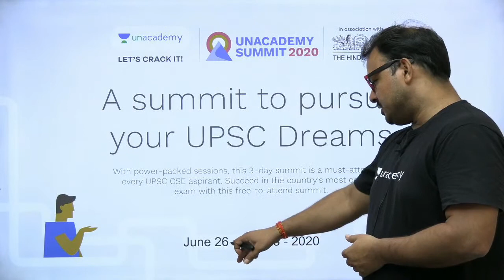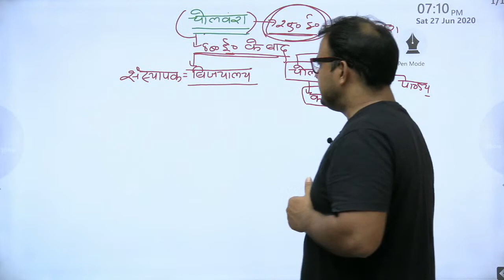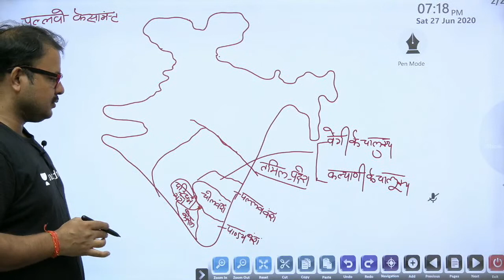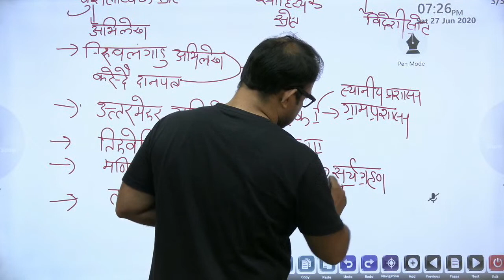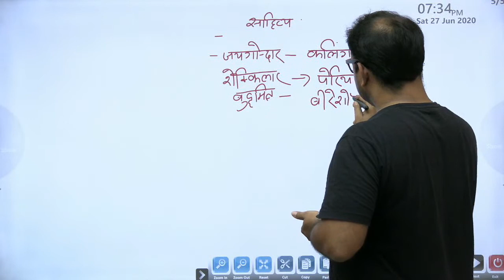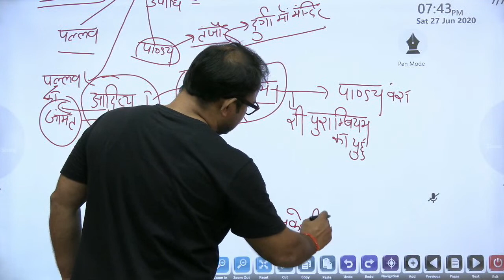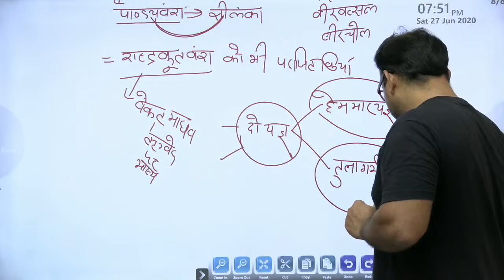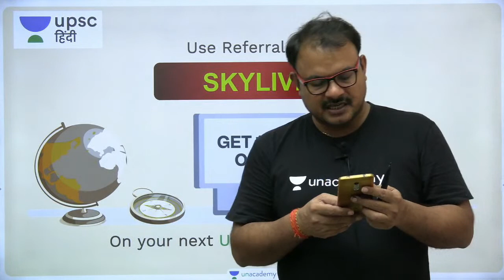चोल वंश (Part 1) | Ancient History for UPSC 2020 by Sanjay Sir in Hindi